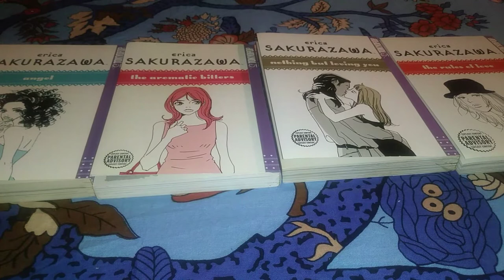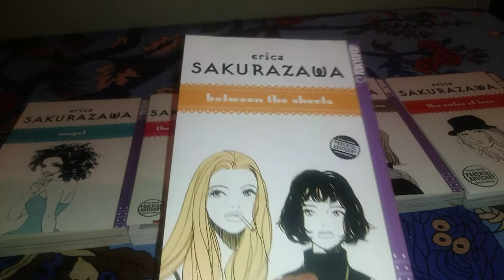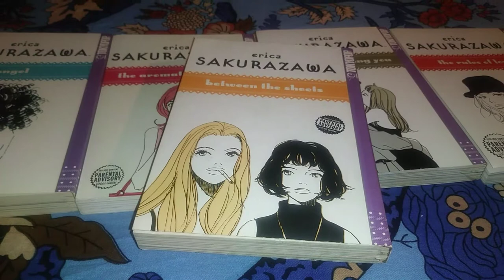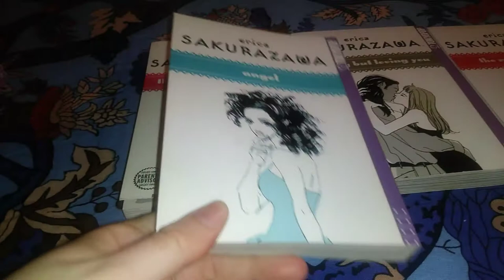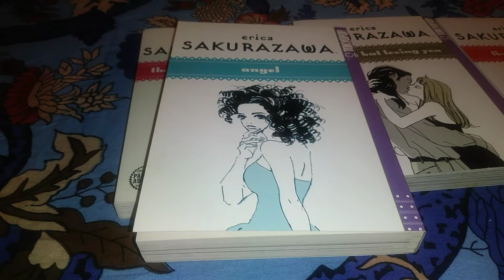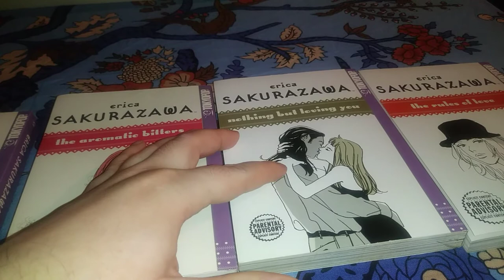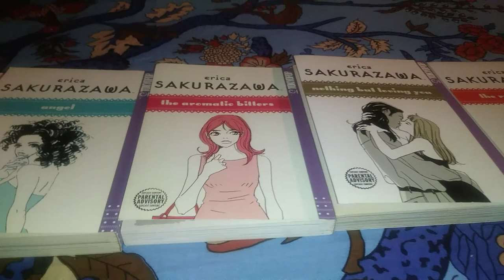Erica Sakurazawa Works First Impressions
Angel
The Aromatic Bitters
Nothing But Loving You
The Rules Of Love

Couldn't get the link but just go the website and type in Erica Sakurazawa